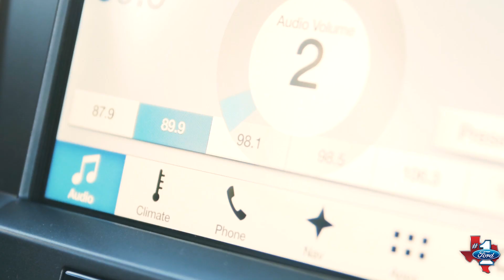Música Ford presenta a La Reunion Norteña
Ingresa para la oportunidad de ganar boletos para un concierto de La Reunion Norteña y una chaqueta personalizada.